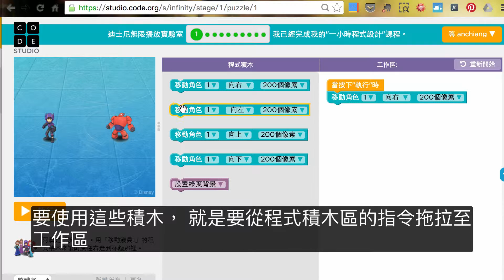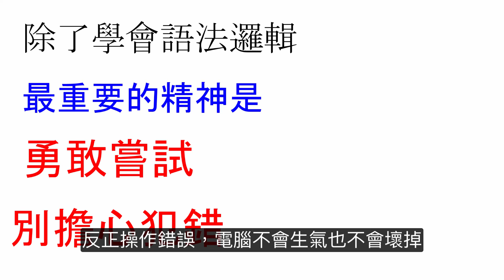Hour of Code 無限實驗室介紹（ 字幕）